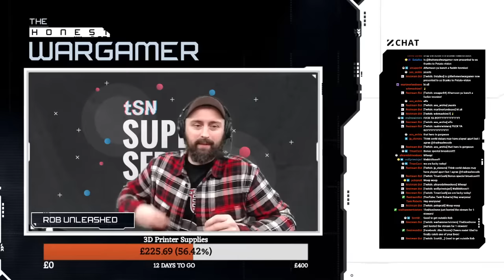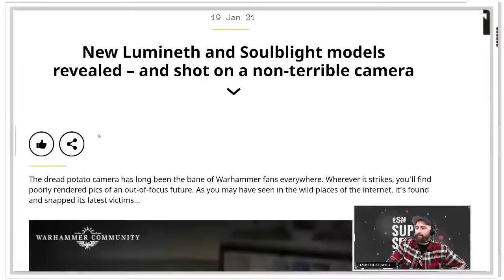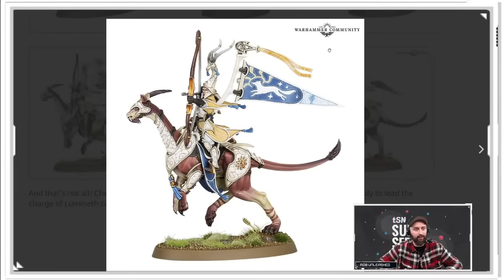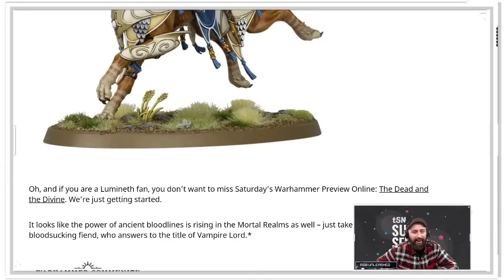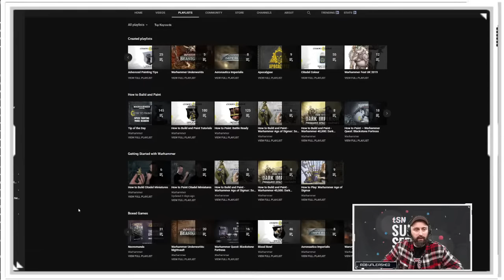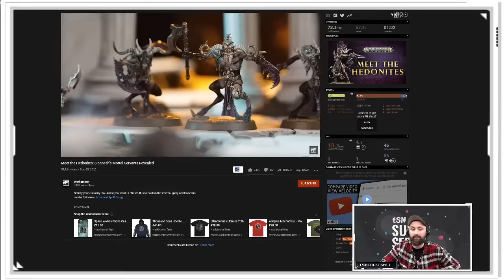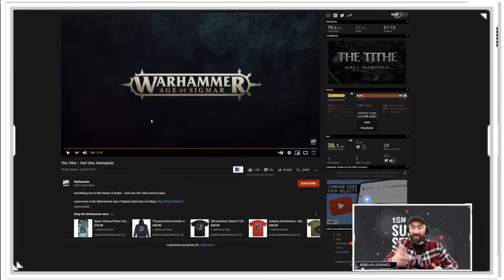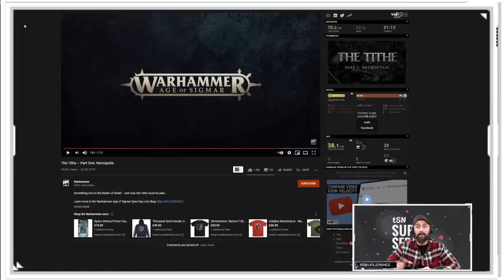New Lumineth & Gravelords leaks and why Games Workshop dont market products well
Rob talks through the current leaks for LuminethRealmLords and Soulblight. Also how GW Struggles to market products correctly...

The Honest Wargamer is an independent show, run by gamers, for gamers and supported by gamers. We don't accept sponsorship, so that you only get the best and most honest answers and opinions from us. If you would like to support us which we would be amazing then you can here --

We have spent a lot of time producing what we think is a fantastic website as a resource for gamers with lists and guides. We would love you to check it out --